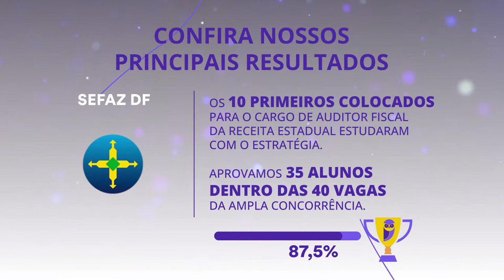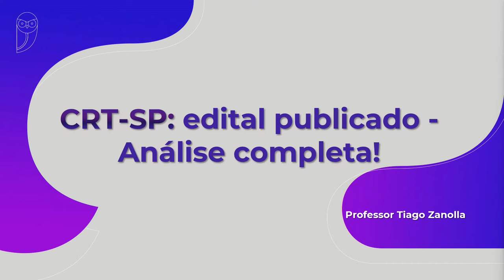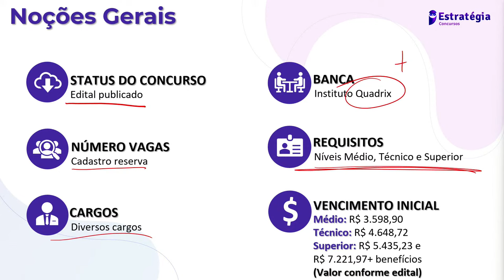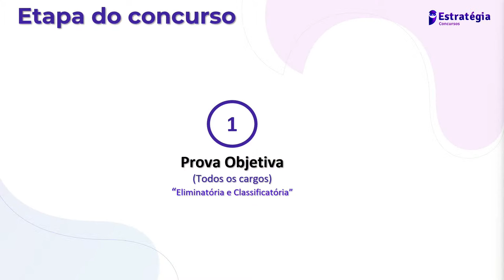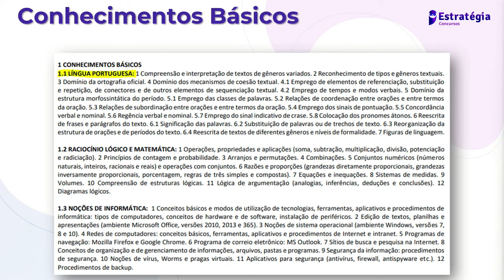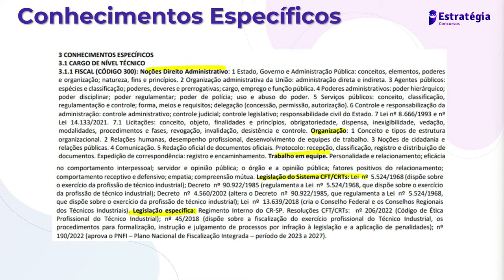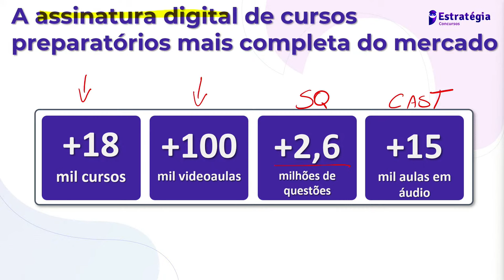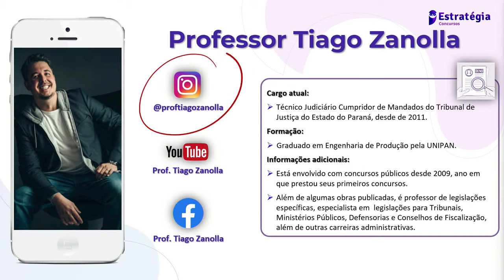CRT SP: Edital publicado - Análise completa!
▶ Assista a transmissão → CRT SP: Edital publicado - Análise completa! com o Professor Tiago Zanolla